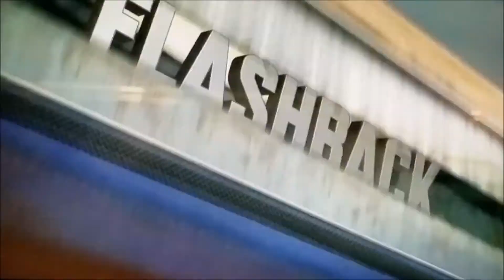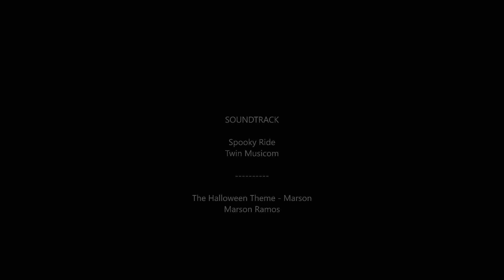VLOGTOBER 2017 DAY 17 FUN DAY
It was a fun day =)